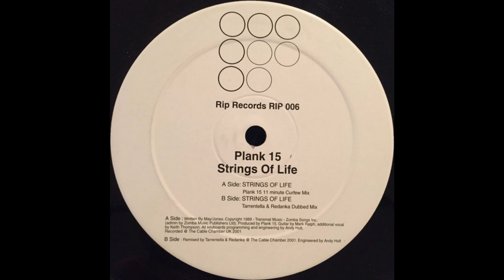STRINGS OF LIFE Plank 15 Vinyl HQ Sound Full Album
Recorded from my Audio-Technica AT-LP120XUSB

STRINGS OF LIFE
Plank 15

A  Strings Of Life (Plank 15 11 Minute Curfew Mix)
B  Strings Of Life (Tarrentella & Redanka Dubbed Mix)